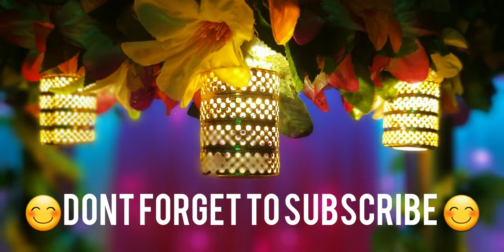🙏Ganpati Bappa Morya🙏 Part 01🙏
Song               Gajanana (From "Bajirao Mastani")
Artist              Sukhvinder Singh
Album            Gajanana
Licensed to  ErosMusic(on behalf of ErosMusic)
YouTube  by  The Royalty Network (Publishing),
                         Hexacorp (music publishing),     BMI-
                         Broadcast Music Inc., LatinAuthor,